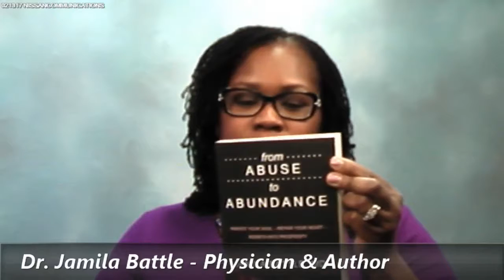Breaking Free - 02-13-2017 - w/ Dr. Jamila Battle, MD.